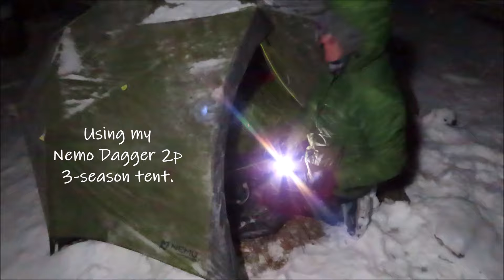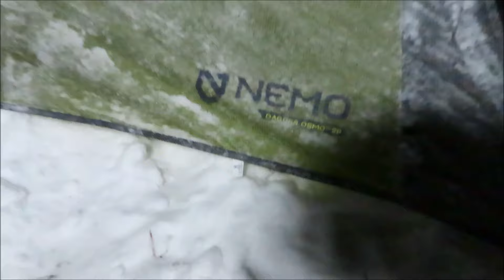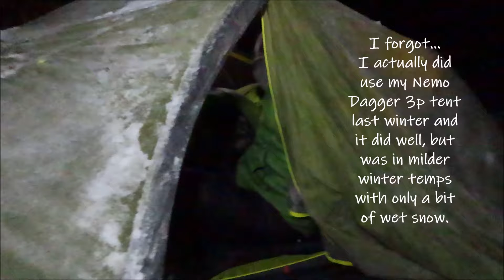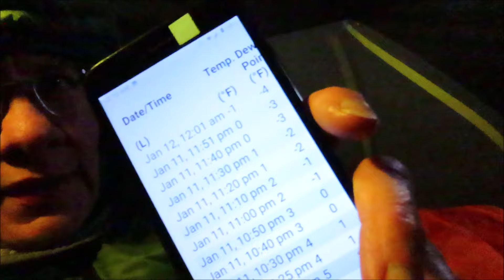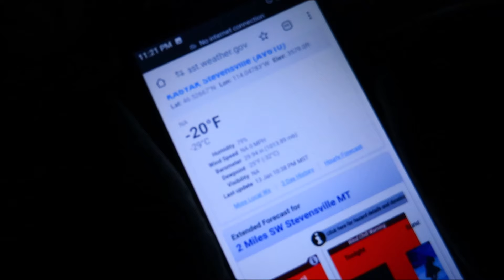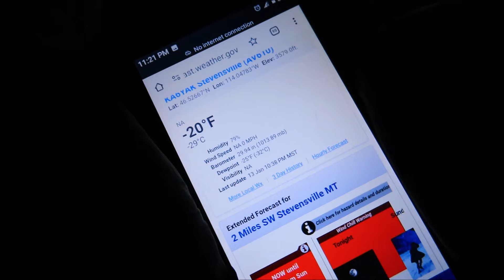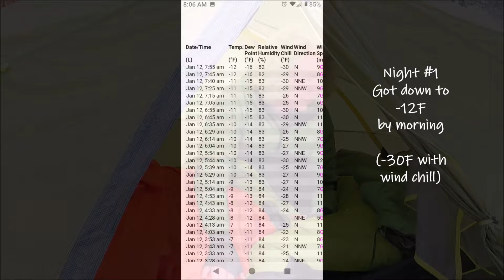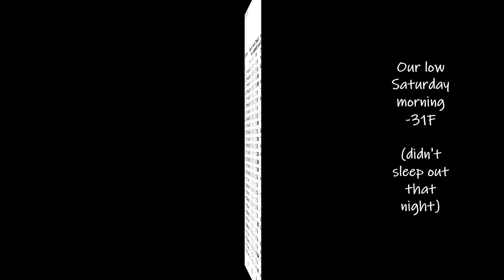My 1st time gear testing for winter camping at -23F Nemo Dagger 3-season tent January 2024 Montana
I wanted to test out some changes to my winter camping setup to see if I could get down to a lower temp than I usually camp in, but without the extra sleeping pad. I always test any major changes to my cold weather camping system at home, so if it doesn't work out well, I can bail inside. Then when I head back into the mountains, I know what to bring to keep me safe and warm without taking too much or too little. With our January cold snap upon us, this was my chance. I was actually just planning to test down how low above zero I could go, but then my husband said I should try out sleeping in the extra frigid subzero temps to see if I could. I wasn't so sure about sleeping out in -20's (F), but decided, "Why not?!" LOL! It was a fun experiment for me, and thought I'd share it with you. I apologize for the low quality of the night time video. I was more focused on my efforts to stay warm enough, than I was on producing a top quality video. The video was just about documenting my experience. :) --Nikki / Out Here Montana